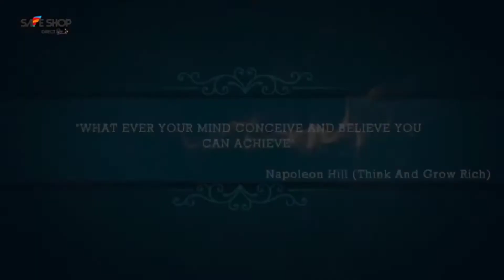Safe Shop New Dream Car achievers Crown Mr. Somashankar Sir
Hi
I Safe Shop I A Welcome to our youtube channal safe shop I A.